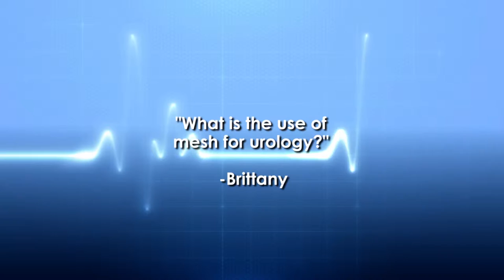Ask The Doctor with Dr. Tomas Antonini - What is the use of mesh for Urology?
Watch as Forest Park Austin's Urogynecologist Dr. Tomas Antonini answers the question, "What is the use of mesh for Urology?"